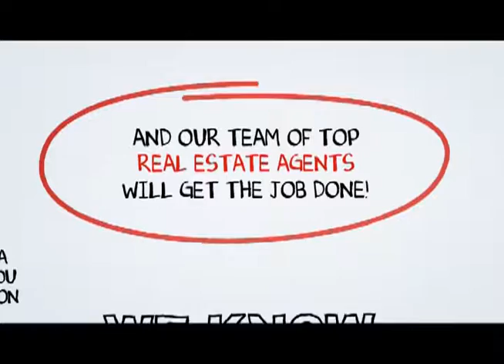Port Hueneme Top Realtors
When you hire a Top Port Hueneme Real Estate Agent from SCA Real Estate, you are getting both a market expert and your own personal Port Hueneme real estate guide to navigate you through the ever changing marketplace of buying or selling a home in Port Hueneme. You can reach a Port Hueneme Real Estate agent with SCA Real Estate 24 hours a day, 7 days a week by calling or you may visit us on the web